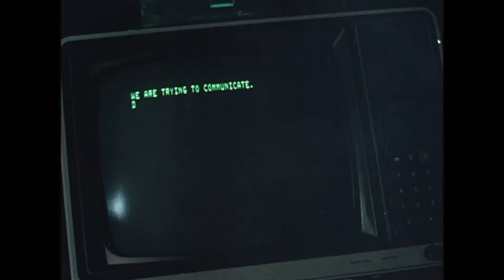Forbidden World 1982 Trailer HD | Jesse Vint | Dawn Dunlap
Forbidden World 1982

In the distant future, a federation marshal arrives at a research lab on a remote planet where a genetic experiment has gotten loose and begins feeding on the dwindling scientific group.

Director: Allan Holzman
Writers: Tim Curnen (screenplay), Jim Wynorski (story)
Stars: Jesse Vint, Dawn Dunlap, June Chadwick